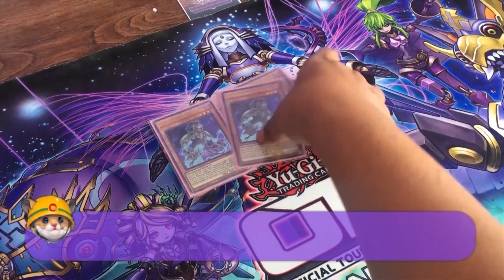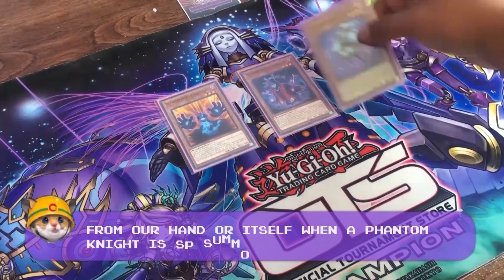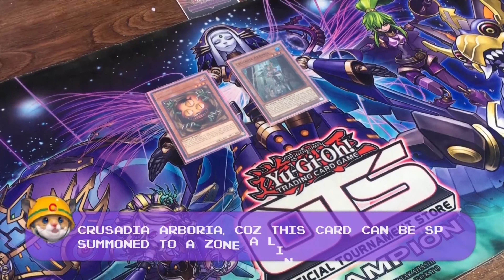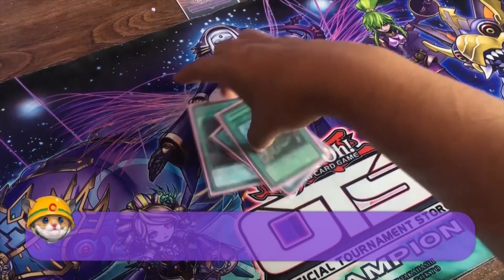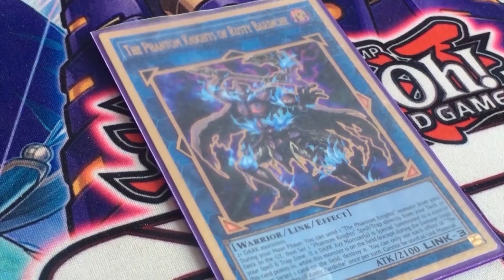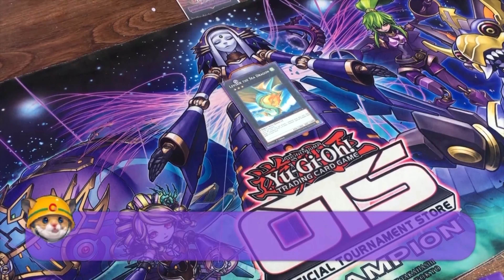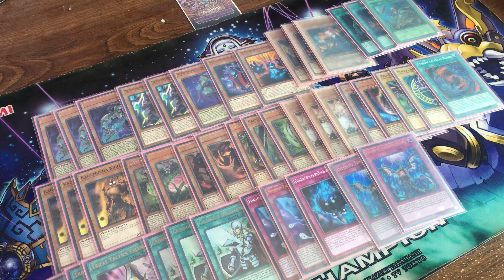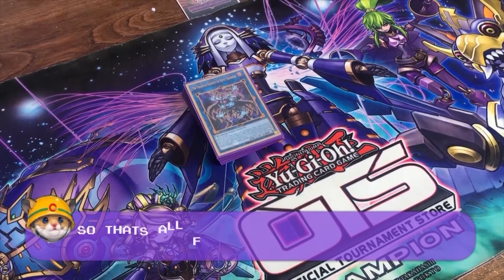YUGIOH ✅The best PHANTOM KNIGHT Deck Profile 2021 ⚔️ 2 on 1 a Control and OTK Deck 🔥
showing how to play infernoid deck and I will explain the effect of each card to play this deck

✅ ¡Showing Phantom Knight Deck 2021!

0:00 Intro
0:30 Introduction
0:40 Monsters
3:45 Spells
4:33 Traps
5:05 Extra Deck
7:40 Deck Profile

HOW TO PLAY this deck, EXPLAINED why is one of the best deck in this moment
In this video i show you HOW TO PLAY Phantom -Knight DECK PROFILE 2021